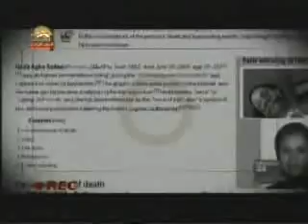khoshonat alayhe zanan dar zendanha regim 3.wmv